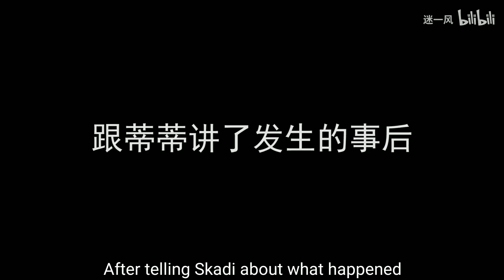[Arknights] When Eunectes Stuck in The Washing Machine (Subtitled)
Original Uploader:  迷一风